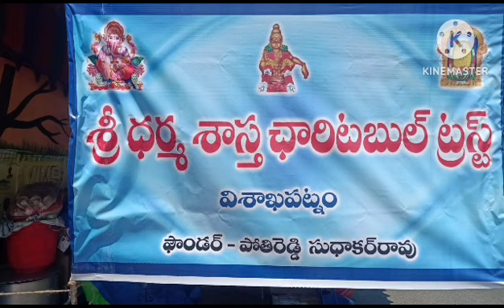విశాఖపట్నంలో శ్రీ ధర్మశాస్త్ర చారిటబుల్ ట్రస్ట్ ద్వారా ప్రసాద వితరణ. ప్లీజ్ లైక్ షేర్ సబ్స్క్రైబ్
‎Sandhya నుండి వీడియో